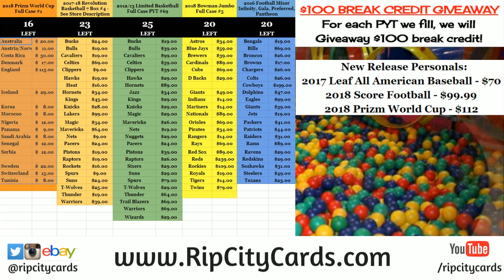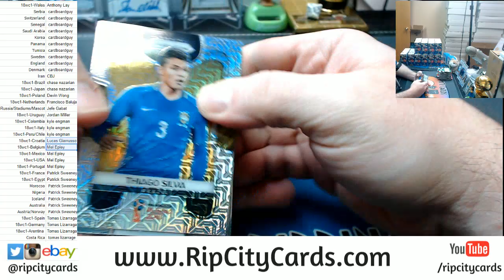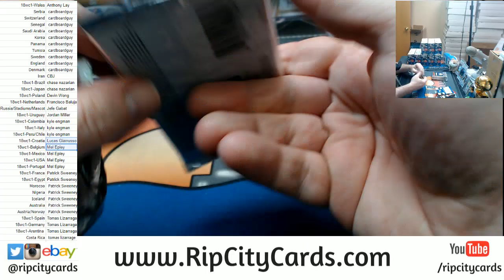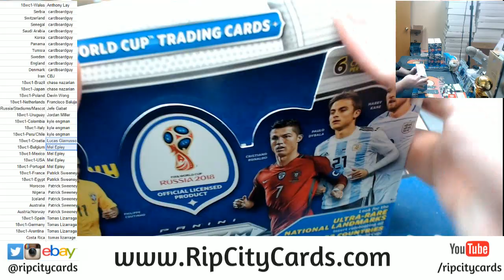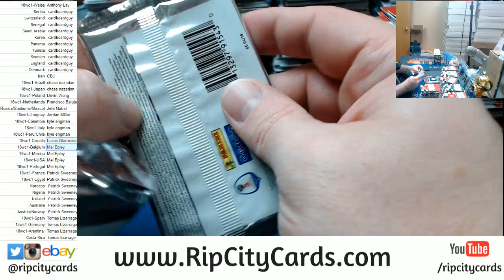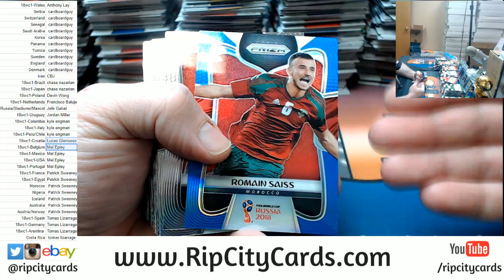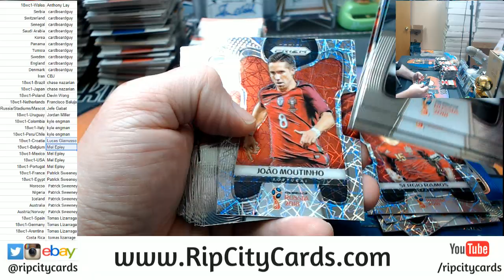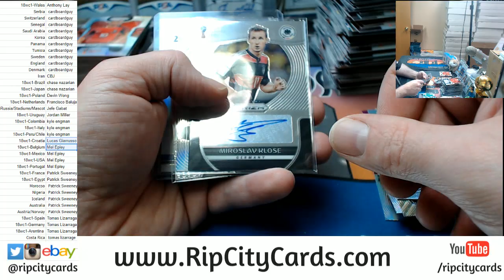2018 Prizm World Cup Full Case #1 RCC